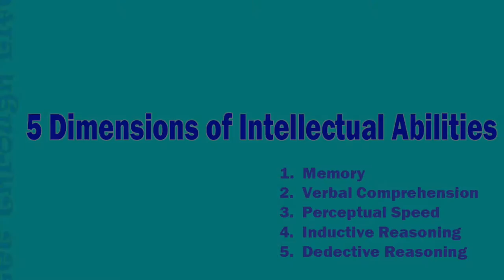5 Dimensions of Intellectual Ability